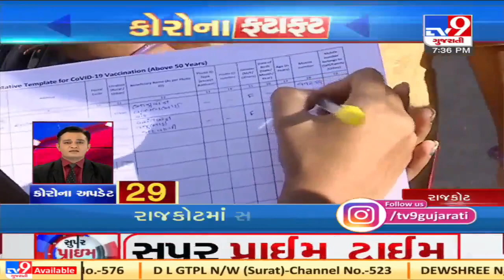Top News Stories From Gujarat: 10/12/2020 | TV9News